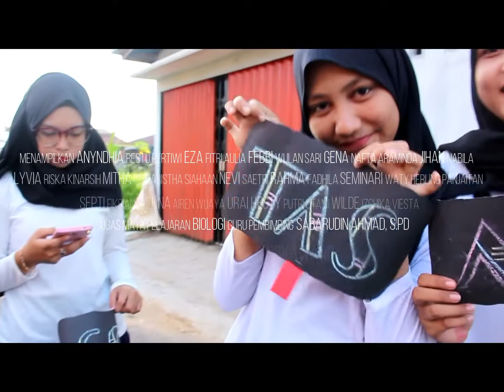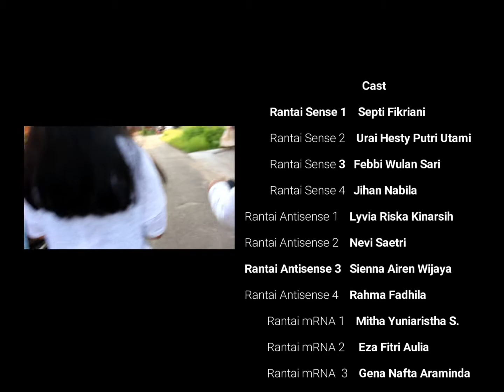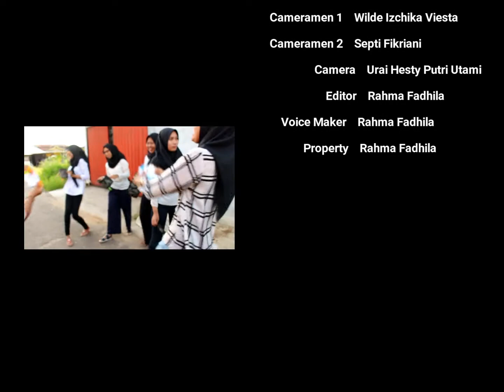SIMULASI BIOLOGI - SINTESIS PROTEIN (SMAN 3 SINGKAWANG)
Pemeran:
Anyndhia Restu Pertiwi
Eza Fitri Aulia
Febbi Wulan Sari
Gena Nafta Araminda
Jihan Nabila
Lyvia Riska Kinarsih
Mitha Yuniaristha Siahaan
Nevi Saetri
Rahma Fadhila
Seminari Waty Herling Panjaitan
Septi Fikriani
Sienna Airen Wijaya
Urai Hesty Putri Utami
Wilde Izchika Viesta

Ikuti akun instagram kelas kami @expost_smanti